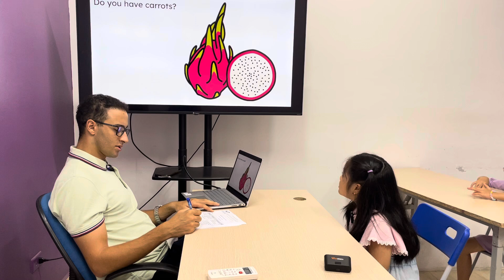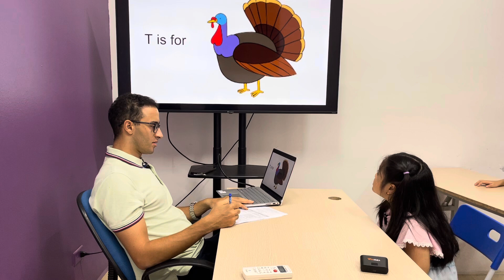Thanh Lan MLI3B/E